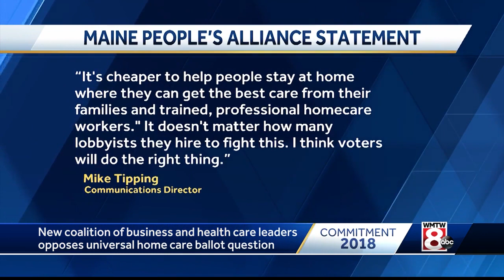Debate rages over universal home care in Maine